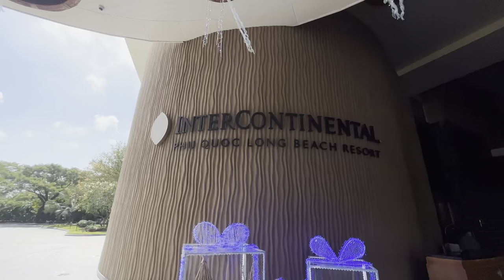Интерконтиненталь Фукуок 5 * қонақ үйіне room tour/intrecontinental Phuquoc 5 * room tour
Интерконтиненталь Фукуок 5 * қонақ үйіне room tour 2023 жылдың желтоқсан айнда түсірілген